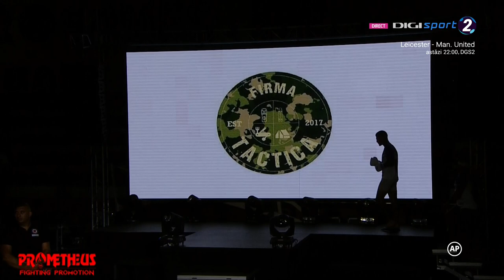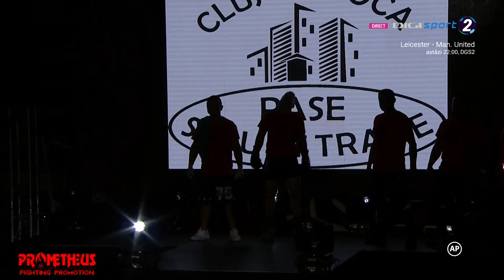Prometheus 3: Alin Raducu vs Paul Cucerzan